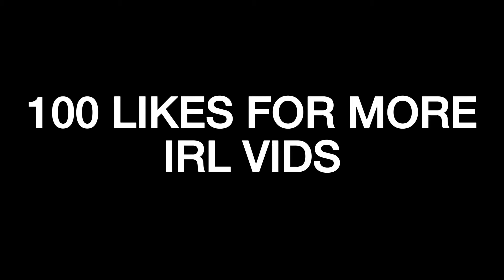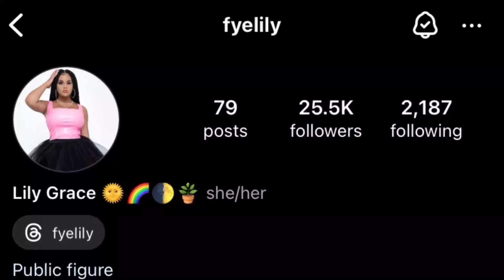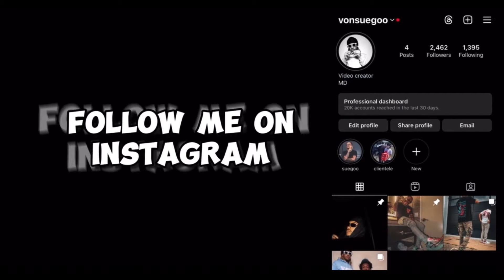APPROACHING COLLEGE GIRLS (IN-FIELD FOOTAGE)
Approaching girls in public can be intimidating, but with the right approach, you can make a great impression. Check out this video for tips on how to confidently approach girls in public settings.
rizz
Wanna make money off of sports?